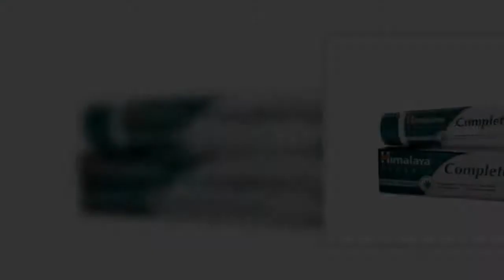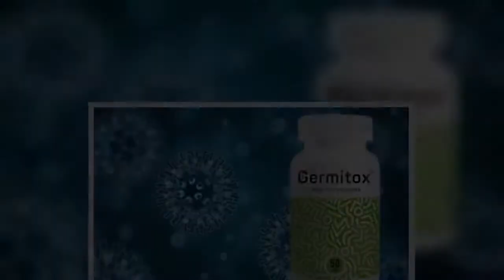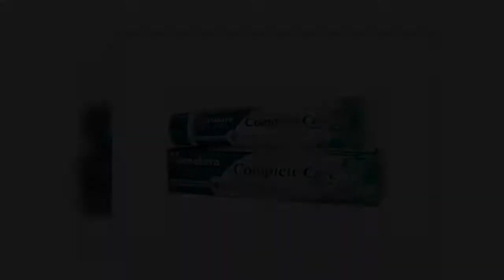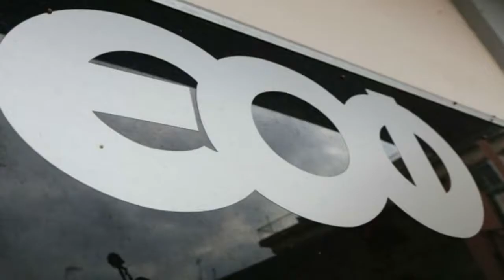Ο ΕΟΦ προχωρά στην ανάκληση παρτίδων του καλλυντικού προϊόντος οδοντόκρεμα Himalaya Complete Care λό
Ο ΕΟΦ προχωρά στην ανάκληση παρτίδων του καλλυντικού προϊόντος οδοντόκρεμα Himalaya Complete Care λόγω ασυμφωνίας της επισήμανσης